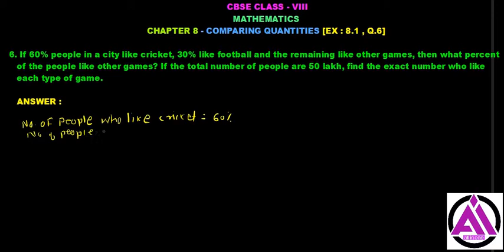Q.6 Comparing Quantities class 8 NCERT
Hi Student,
Thanks !